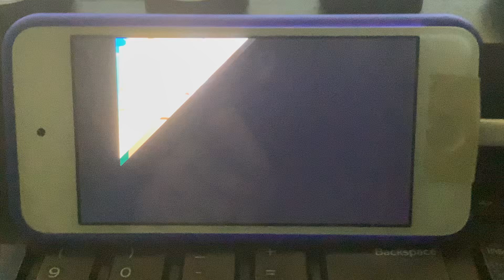Marco Polo’s World of Discovery - Sheep Herd Puppet Show